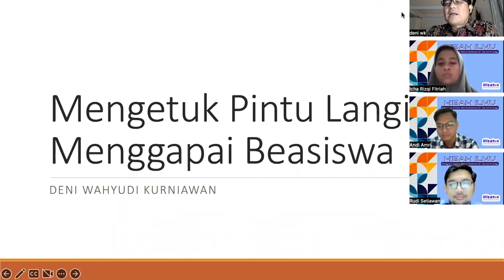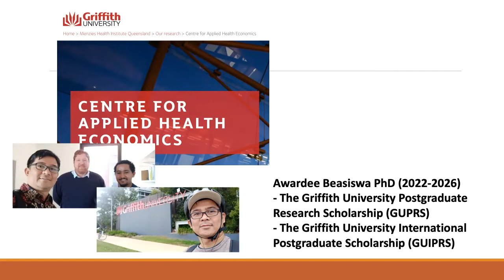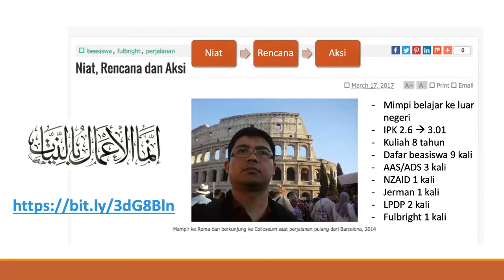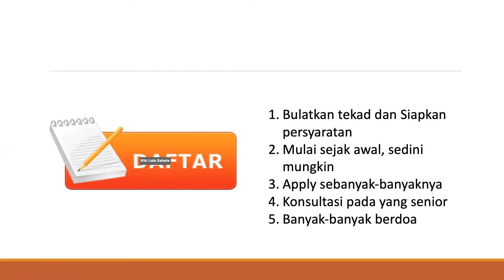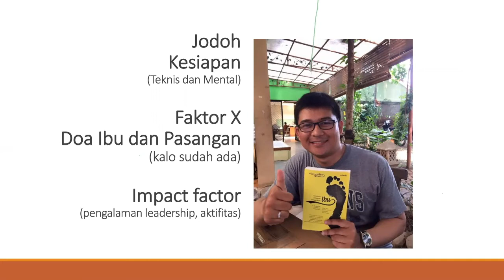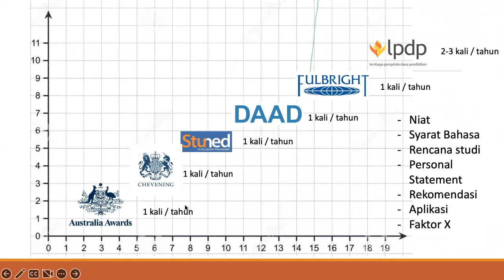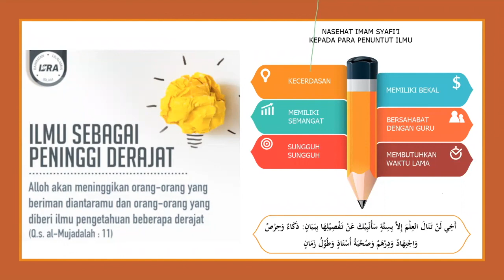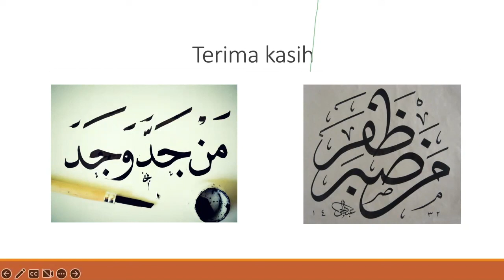Sharing Pengalaman Beasiswa S2 dan S3 Luar Negeri